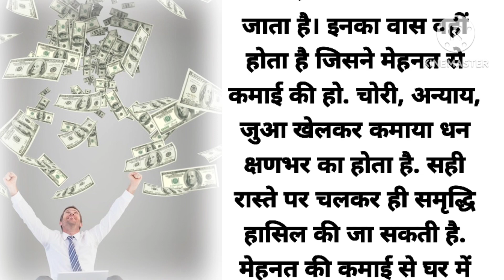आचार्य चाणक्य के अनमोल विचार | moral story | lessonable story | sameer ki voice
sameer ki voice
moral story
moral values
lessonable story
motivational story
motivational quotes
inspirational quotes
success tips
success mindset
success quotes
story telling
suvichar
suvichar in hindi
suvichar kahaniya
krishan vani
krishna quotes